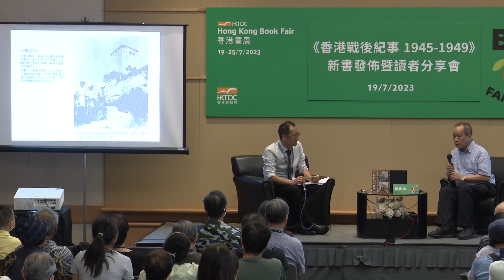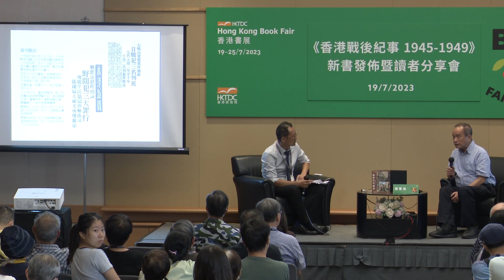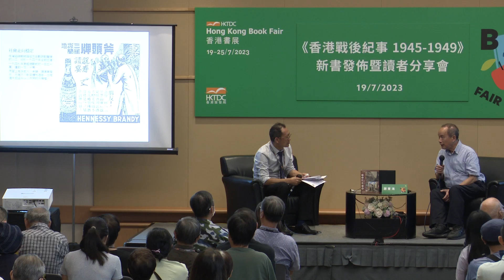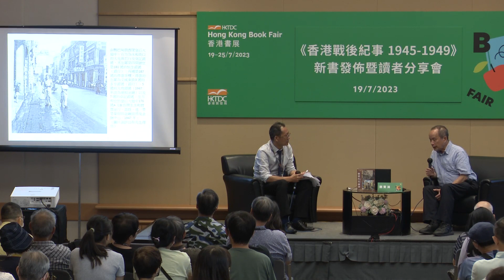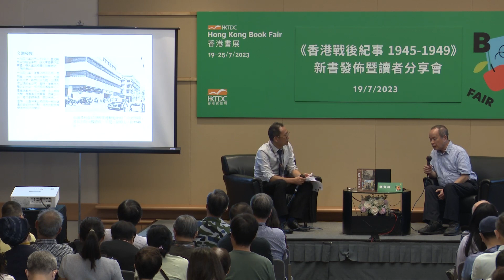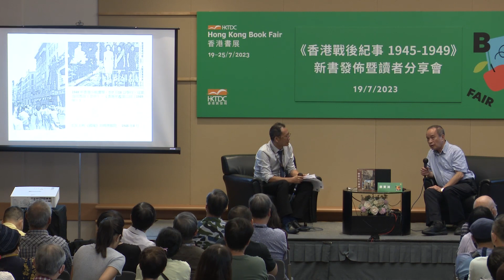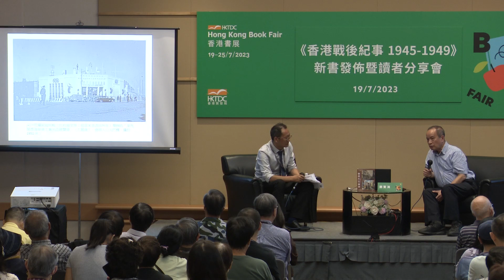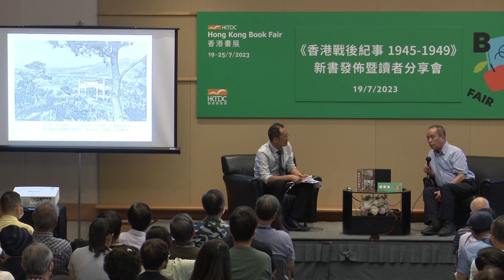香港書展2023 : 《香港戰後紀事 1945 - 1949》新書發佈暨讀者分享會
講者：鄭寶鴻

香港貿易發展局（香港貿發局）主辦的第33屆「香港書展」於7月19日至25日（星期三至星期二）假香港會議展覽中心隆重舉行。今年書展以「兒童及青少年文學」作為年度主題，並以「從香港閱讀世界：童來悅讀少年時」點題，與書迷細味兒童及青年文學豐富的底蘊及趣味，推廣全城閱讀風氣。今年書展更設有「名人講故事」和「名作家」分享環節，向小朋友分享具教育意義的故事。

相關網站:
香港貿易發展局